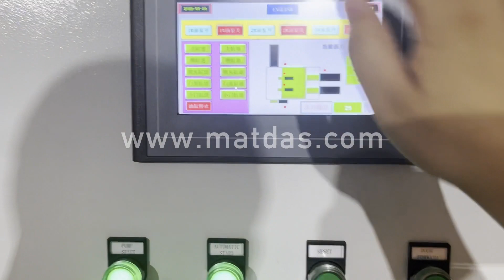China Scrap Metal Packing Press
Details of China Scrap Metal Packing Press, China Scrap Metal Press, China Scrap Metal Compactor Press,

MATDAS is a professional China Scrap Metal Packing Press manufacturer and supplier in China for more than 20 years, and we can offer China Scrap Metal Packing Press for sale with a cheap wholsale factory price for our customers without any agent or dealers if you wanner buy our China Scrap Metal Packing Press.